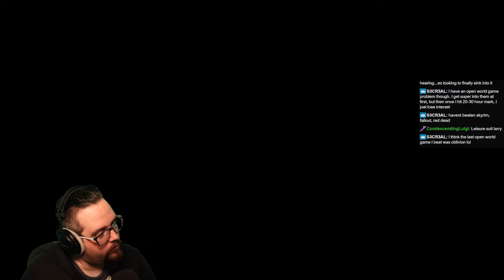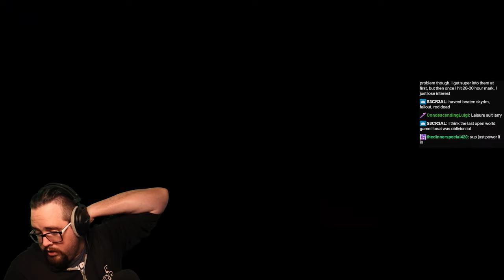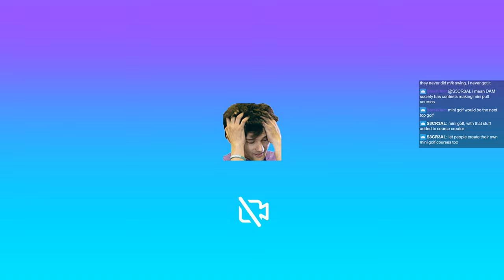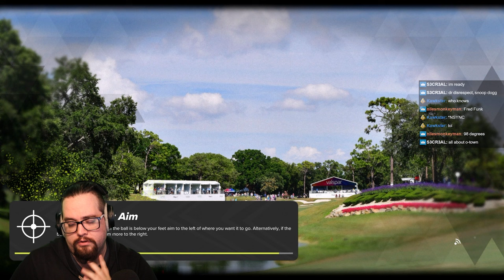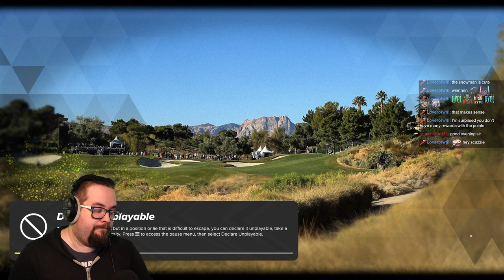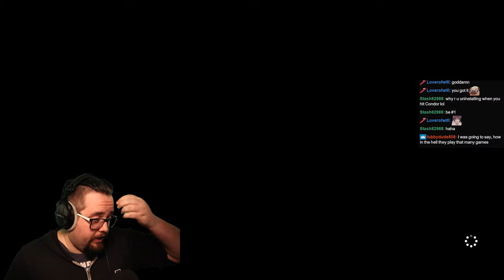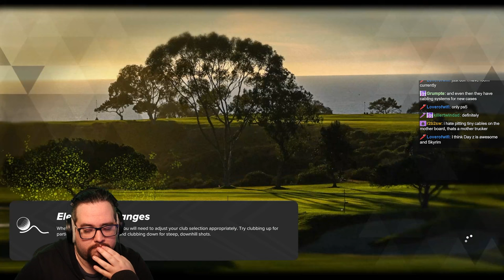So Close to Condor I Can Taste it in PGA Tour 2K23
I am right at the cusp of getting Condor in PGA 2K23. Playing the game like I never left.

The second channel is somewhere will you will find a wide range of games and topics covered. Whether it be reacting to videos on my Twitch channel, or playing games like Diablo 4 (Diable IV) or PowerWash Simulator, it will all be housed here. Whatever I am playing at the time, you will get content for.